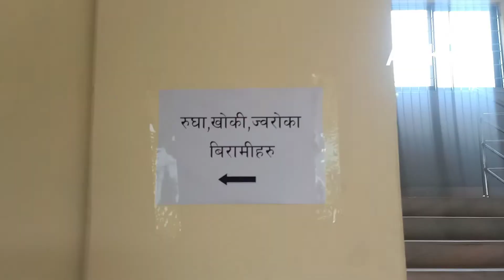COVID-19 त्रासका बीच गल्याङ नगर अस्पतालका स्वास्थ्यकर्मीकाे आन्दोलनको पछिल्लो अवस्था र बास्तविकता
गल्याङ नगर अस्पतालका स्थास्थ्यकर्मीहरुले बिगत आठ महिना देखि तलव नपाएको भन्दै आन्दोलन गरिरहेकाछन् तर उनीहरुले सेवालाई निरन्तरता दिईरहेको पाईयो , जिल्लाका क्रियाशिल पत्रकारहरुको टोलीले अस्पतालको स्थलगत निरिक्षण गरेको छ । सेवा प्रवाहका बारेमा जानकारी लिएको छ । नगरपालिकाले सेवा प्रवाह जारी राख्न र कर्मचारीहरुको सेवा सुविधामा कुनै कमी हुन नदिने बताईसेको छ ।